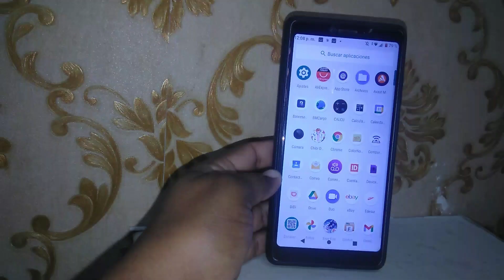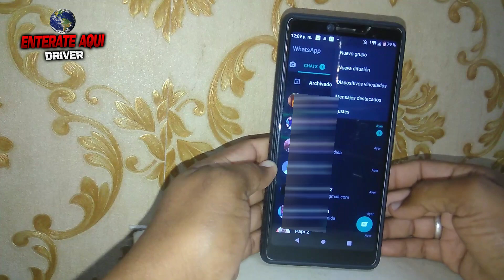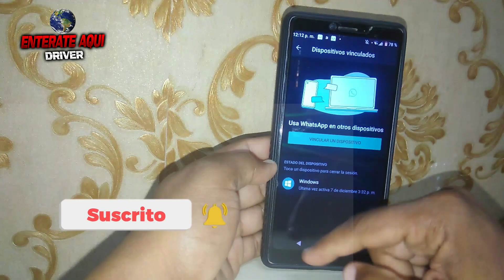como saber si mi whatsapp esta intervenido, como saber si mi whatsapp esta abierto en otro dispositi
como saber si mi whatsapp esta abierto en otro dispositivo bienvenido a tu canal aqui le muestro como ver si alguien a intervenido mi whatsapp
como saber si mi whatsapp esta intervenido